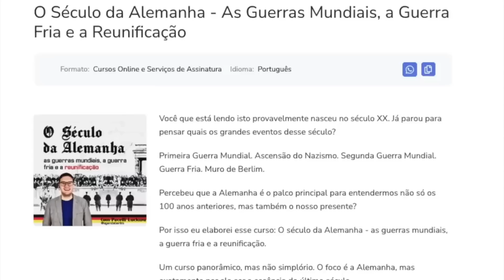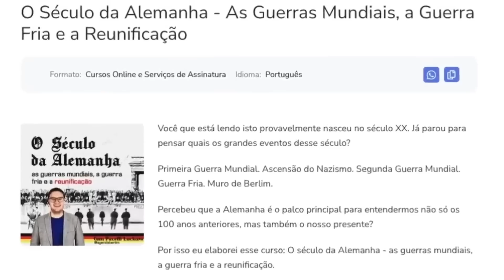“Precisamos de € 300 bilhões para resolver os problemas” As terríveis condições do exército alemão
Curso “O Século da Alemanha” – Com Pacelli Luckwu
28/03 – Último dia de vendas!